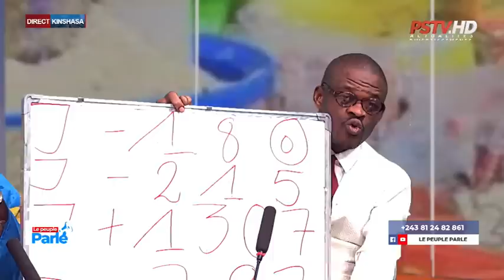EYINDI NICKO FAY BA BUNDI NA DOCTA KAKONDA UN DÉBAT TERRIBLE RODRIGUE BA BOMI BATU 😭Félix NA FAYULU